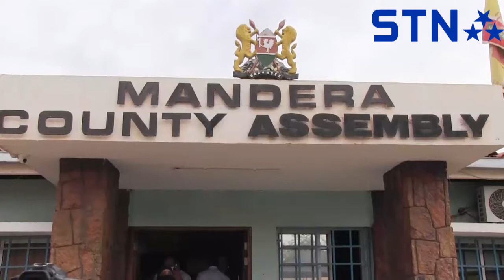baarlamaanka hoose ee mandera oo ansaxiyay isbadalkii dastuurka dalka lagusamayey ee BBI